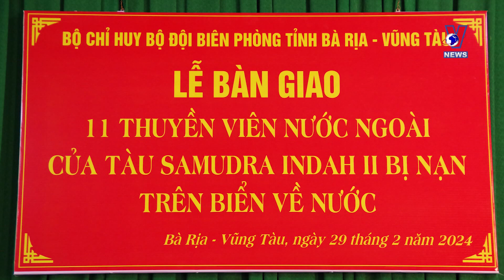11 saved foreign sailors handed over to consulates general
Ten Indonesians and one Malaysian, who are crewmembers of vessel Samudra Indah II in distress off the coast of Vietnam, were handed over to representatives of the two countries’ consulates general in Ho Chi Minh City on February 29.